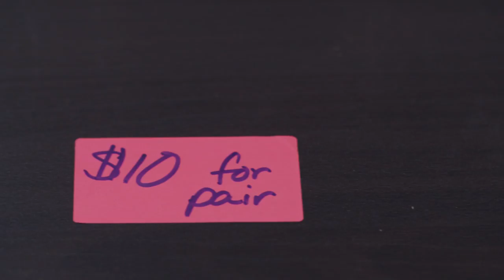Easy Does It: Thrift Store Nightstands Turned Stylish Bench | HGTV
You don't have to spend big bucks on a bench with built-in storage. Pick up a pair of low-cost nightstands at a thrift store, then transform them into a bench with this easy DIY.

STEPS

1. Use spray adhesive to attach 4-inch foam to a 3/4" plywood sheet.
2. Cover the foam with fabric using spray adhesive. Secure to the plywood with staples.
3. Paint nightstands in desired color.